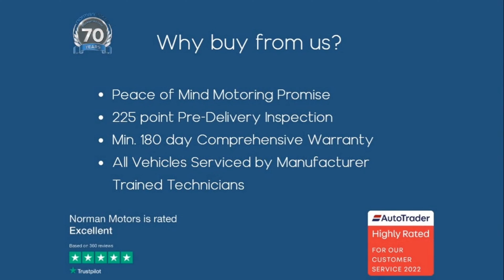BMW X4 M Sport xDrive35d offered by Norman Motors, Dorset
Make & Model : BMW X4 M Sport xDrive35d
Location details
Bournemouth Dealership
214-222 Wallisdown Road,
Bournemouth, Dorset,
BH10 4HZ

Poole Dealership
266 Bournemouth Road,
Poole, Dorset,
BH14 9AN